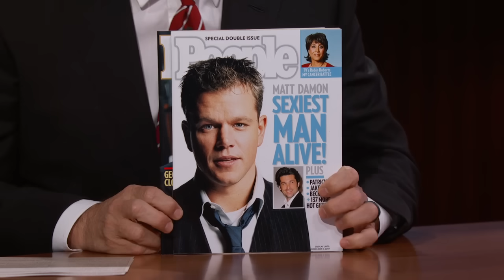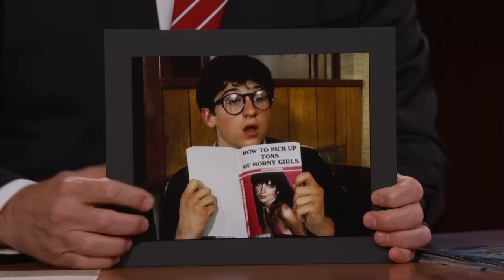Patrick Dempsey on Being Named People’s Sexiest Man Alive 2023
Patrick talks about being named People’s Sexiest Man Alive 2023, his family laughing when they found out, preparing for the photoshoot, his reaction when he lost to Ryan Reynolds in 2010, racing in The Carrera Panamericana Race, creating a cancer foundation called the Dempsey Center in honor of his mom, his twin sons getting their driver’s licenses, and the Las Vegas Grand Prix.